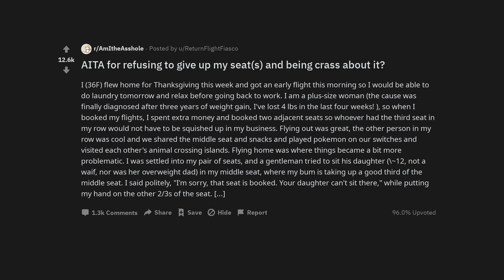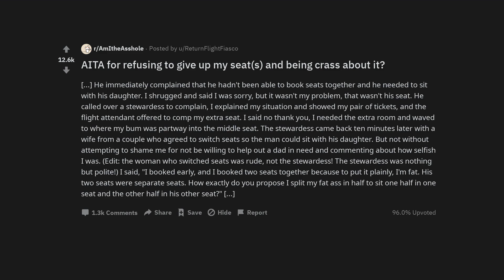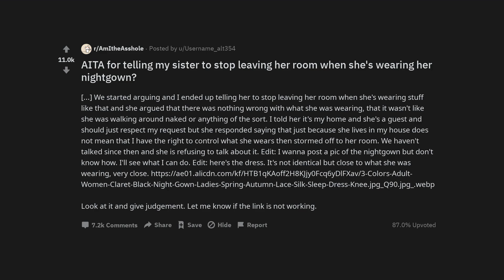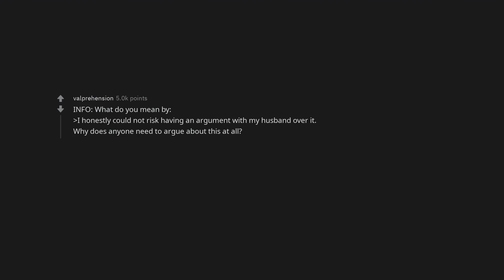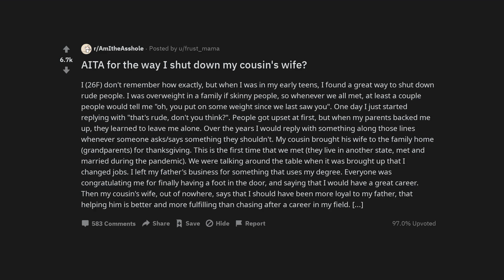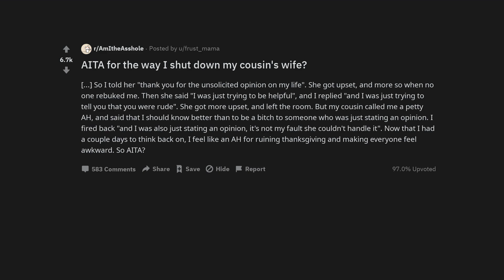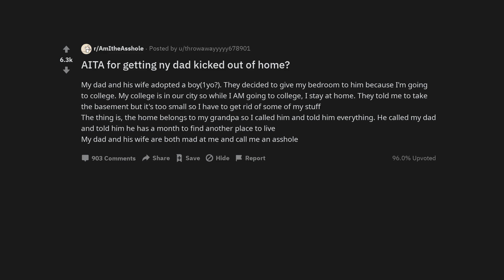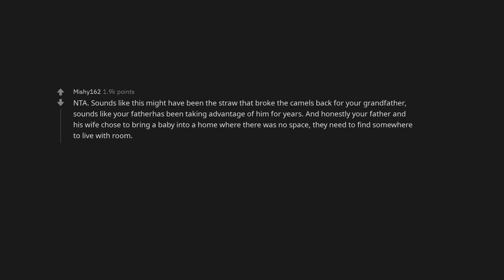AITA for refusing to give up my seat(s) and being crass about it?